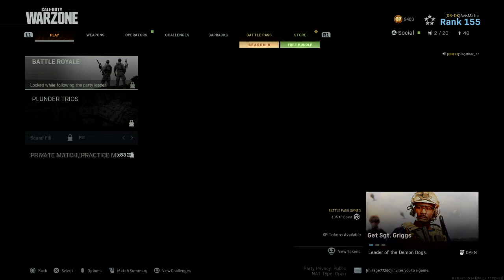1392000$ 47 boxes We became 2 Plunder Trios Warzone